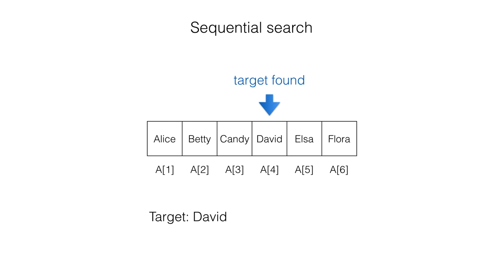Sequential Search (Linear Search)